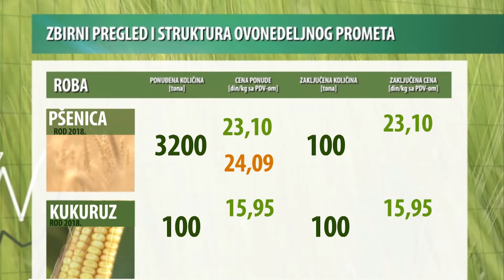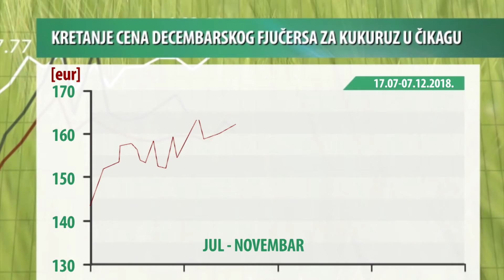Vesti sa Produktne berze za 03-07.12.2018.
Na srpskoj berzi ponuda je bila značajno veća od potražnje, gde je tokom nedelje kotirano preko 6.000 tona robe, dok je realizacija bila na nivou od 575 tona (-80,42%), finansijske vrednosti 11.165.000,00 dinara (-78,18%). Razlog za ovako slabu realizaciju pre svega se vidi kroz slabiju potražnju i razliku u cenama koje nude kupci u odnosu na one cene po kojima bi prodavci isporučili svoju robu.